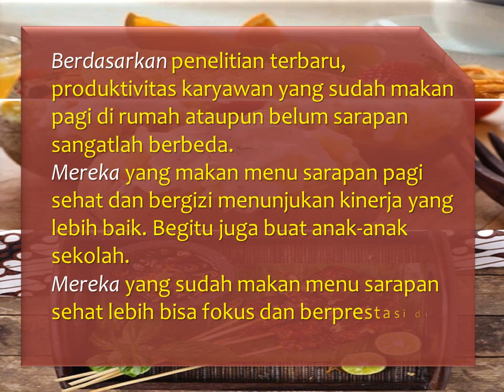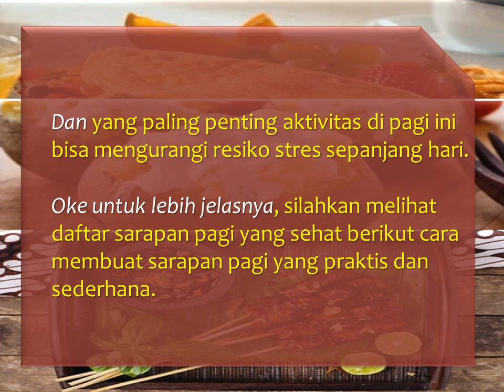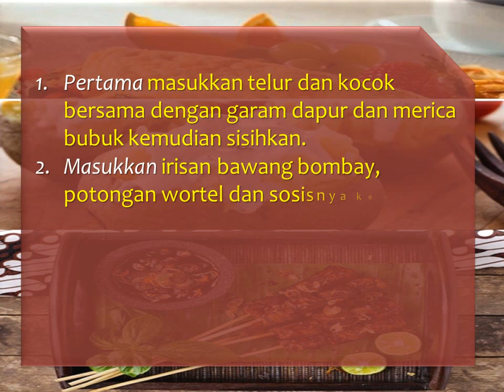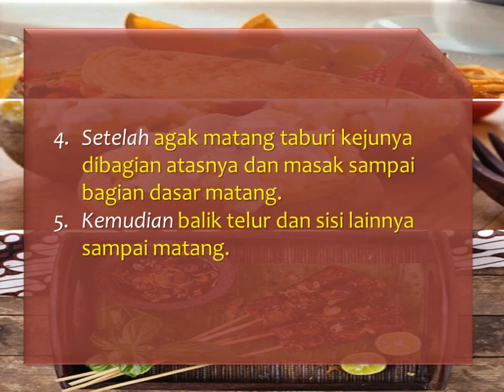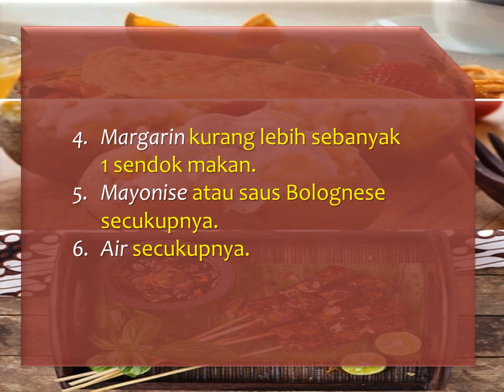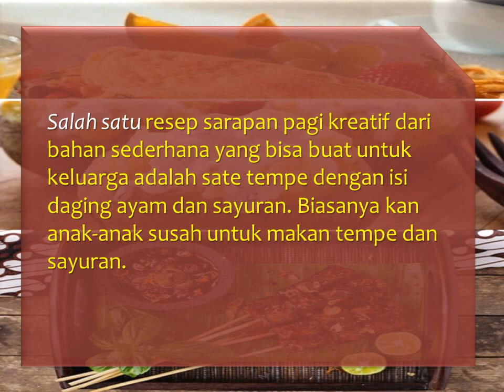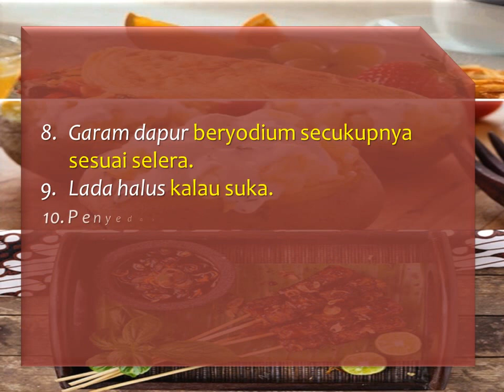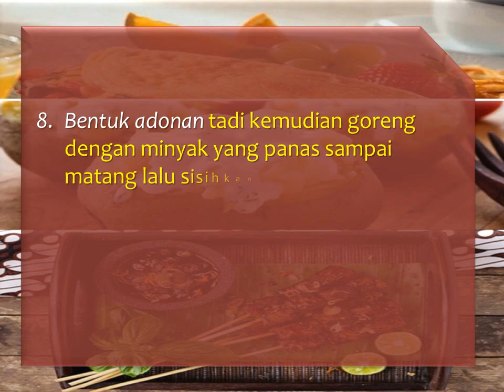3 Menu Sarapan Pagi yang Menyehatkan, BAGAIMANA CARANYA..??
Berdasarkan penelitian terbaru, produktivitas karyawan yang sudah makan pagi di rumah ataupun belum sarapan sangatlah berbeda. Mereka yang makan menu sarapan pagi sehat dan bergizi menunjukan kinerja yang lebih baik. Begitu juga buat anak-anak sekolah. Mereka yang sudah makan menu sarapan sehat lebih bisa fokus dan berprestasi di sekolah. Baik dalam bidang akademik ataupun sosial. Hal ini didapat karena mereka mendapatkan energi yang cukup untuk kebutuhan aktivitas mereka dan lebih bisa berkonsentrasi. Energi yang didapat dari makan sarapan sehat di pagi hari ini juga mampu menyegarkan otak sehingga bisa lebih tanggap dan tidak cepat lelah.

Selain itu makan dengan menu sarapan pagi sehat yang bergizi juga berfungsi untuk mengembalikan metabolisme tubuh kita. Dengan makan pagi yang teratur, bahkan sangat bagus sekali untuk program diet lho. Dengan perut yang sudah terisi dengan sarapan sehat tentu kita tidak membutuhkan cemilan cemilan yang bisa membuat berat badan kita bertambah bukan. Dan yang paling penting aktivitas di pagi ini bisa mengurangi resiko stres sepanjang hari. Oke untuk lebih jelasnya, silahkan melihat daftar sarapan pagi yang sehat berikut cara membuat sarapan pagi yang praktis dan sederhana.